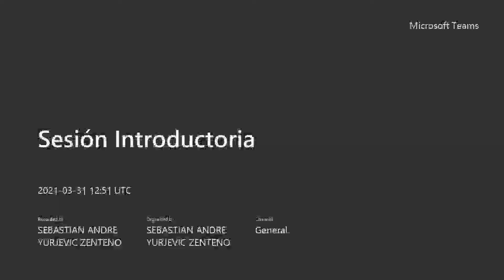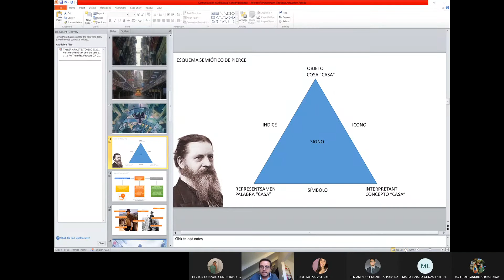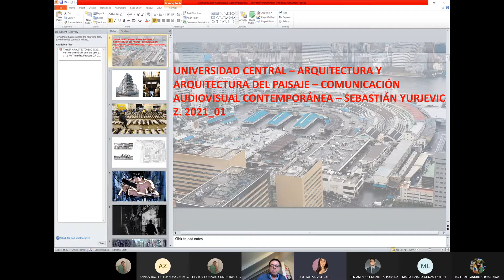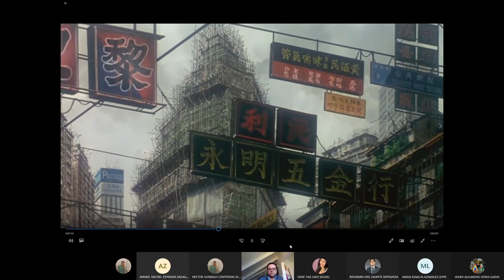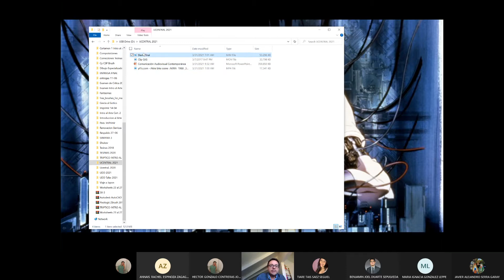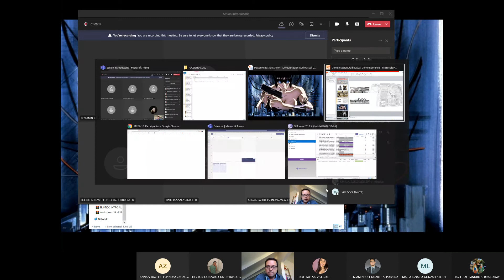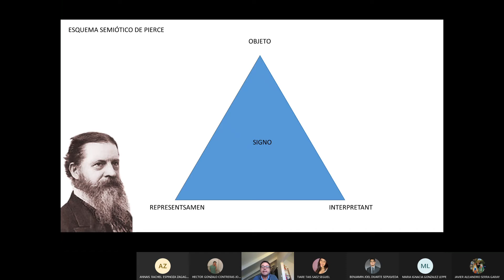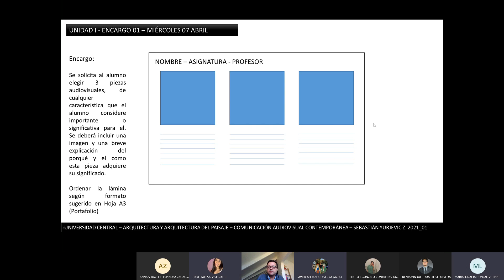1 Sesión Introductoria 2021 03 31